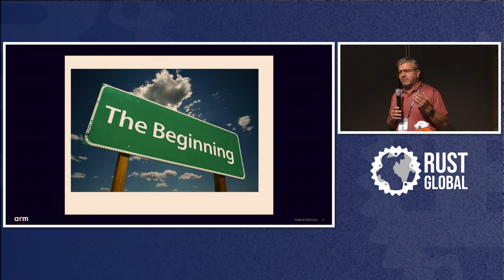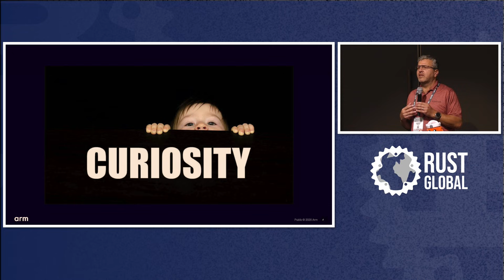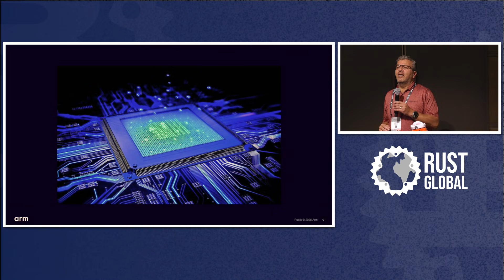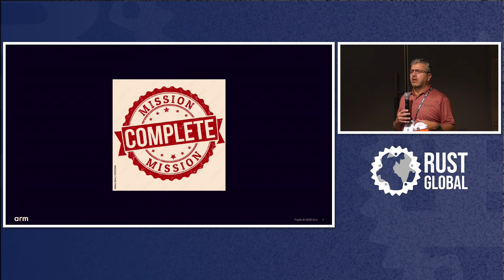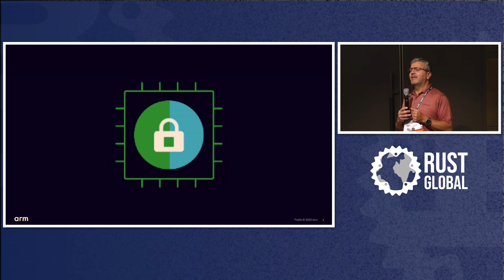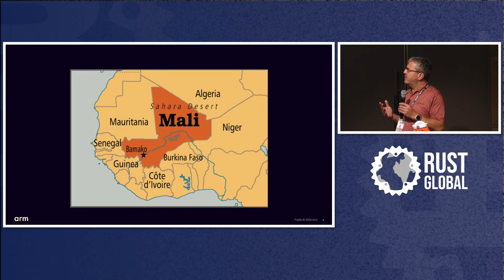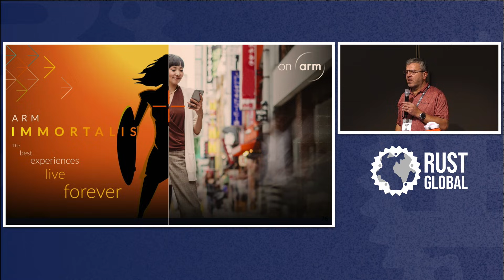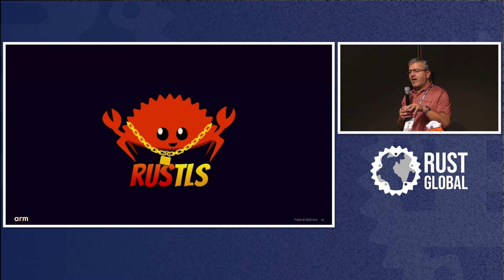Lightning Talk: Rust Will Solve All Your Problems, Possibly. Arm’s Journey to Using... Andrew Wafaa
Join us at the premier vendor-neutral open source conference, where developers and technologists come together to collaborate, share knowledge, and explore the latest innovations and advancements in open source technology.

Lightning Talk: “Rust Will Solve All Your Problems, Possibly. Arm’s Journey to Using More Rust.” - Andrew Wafaa, Senior Director Software Communities & Fellow, Arm